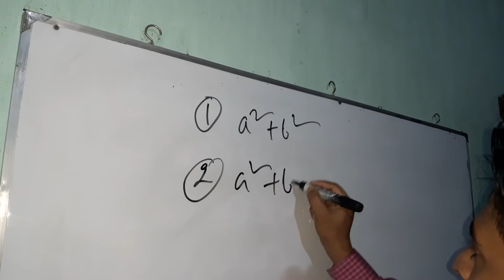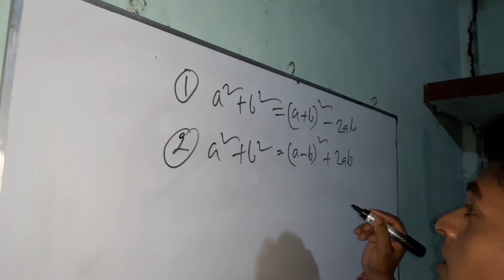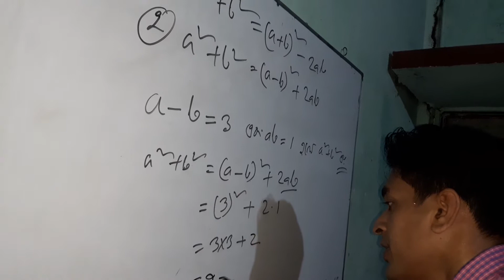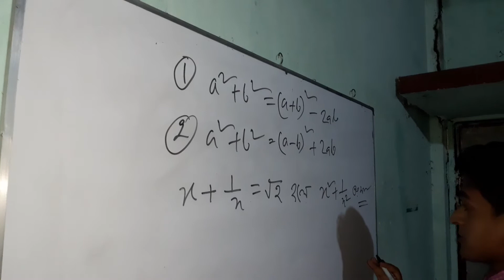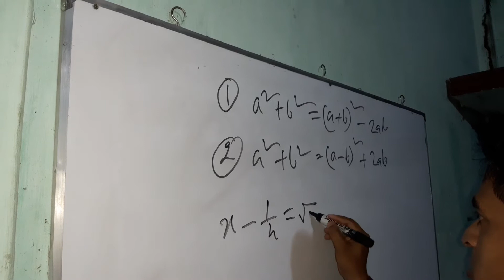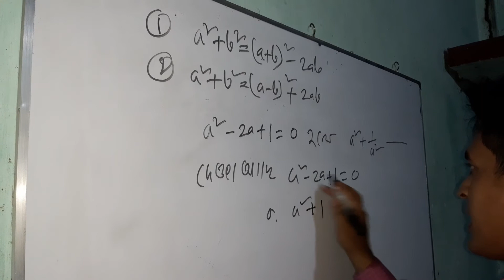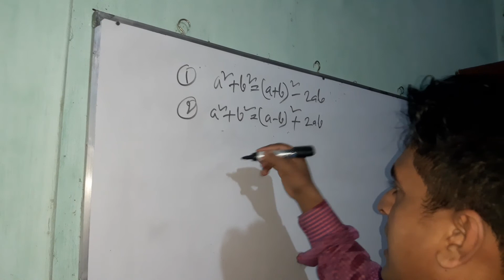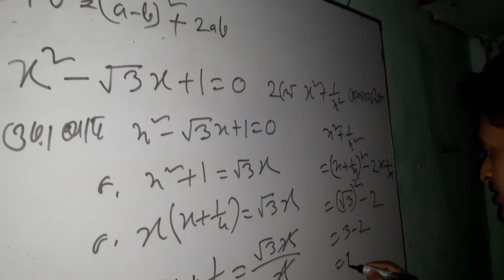BCS Preliminary Math Class Nine class math#math class#নবম-দশম গনিত#Job exam math.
It is very important for everybody.